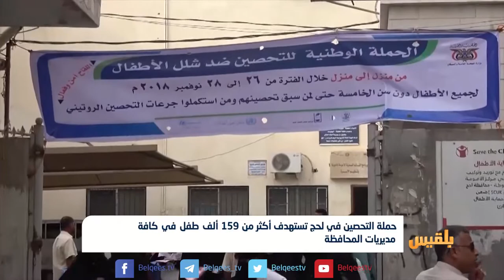حملة التحصين في لحج تستهدف أكثر من 159 ألف طفل في كافة مديريات المحافظة | تقرير: مختار شعتل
تتواصل بمحافظة لحج الجولة الثانية من حملة التحصين الصحي ضد شلل الأطفال الذي تنفذه وزارة الصحة العامة والسكان بدعم من منظمة الصحة العالمية.
وتستهدف الحملة تحصين أكثر من مائة وتسعة وخمسين ألف طفل ما دون الخامسة من العمر في كافة مديريات المحافظة.